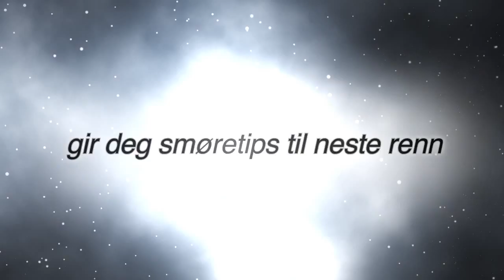OBIK SkiGo-karusellen Smøretips for 18. jan (2 .renn)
I dag, tirsdag 17/1, var det minus 5 og omdannet snø med mye kunstsnø balndet inn.

MEN: Det er meldt snøfall og minus 2 fra kl oken 1600 på onsdag. Da vil det kunne bli glatt i sporet og vi må

Siden det skal snø i morgen og dette blander seg vil vi anbefale HF (LF) Rød glidvoks.

KOM INNOM SKIGO-teltet vårt på stadion på onsdag. Vi smører gjerne skiene dine!